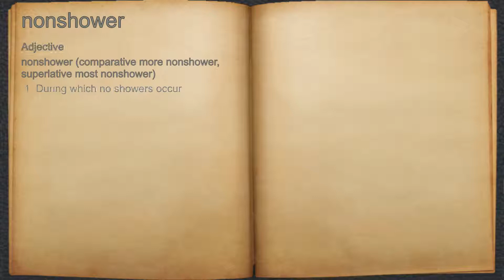What does nonshower mean?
A spoken definition of nonshower.

Intro Sound:
Typewriter - Tamskp